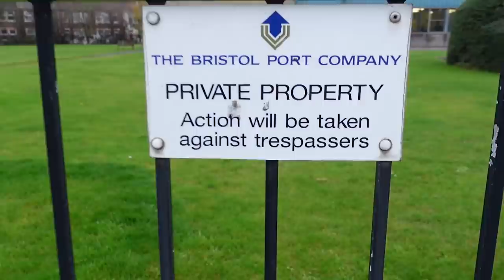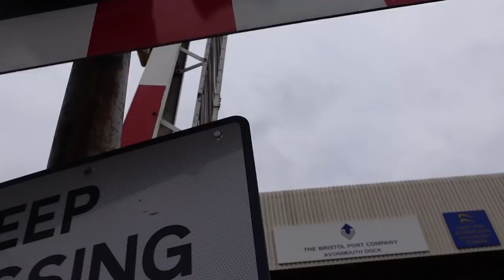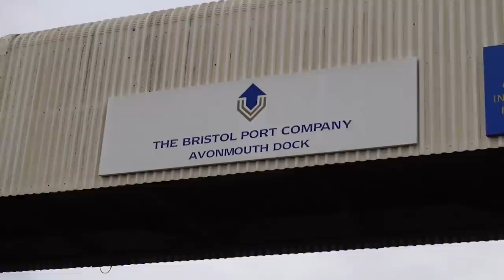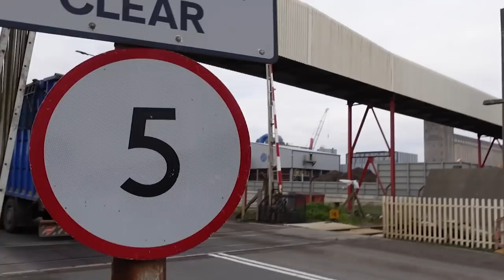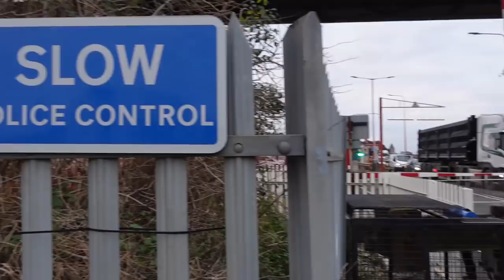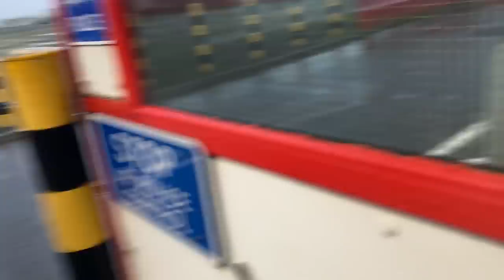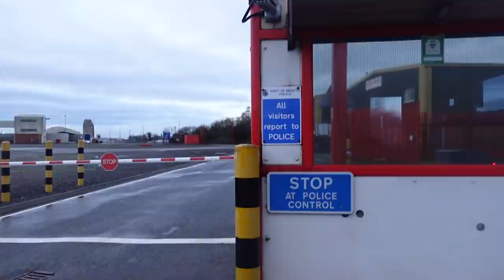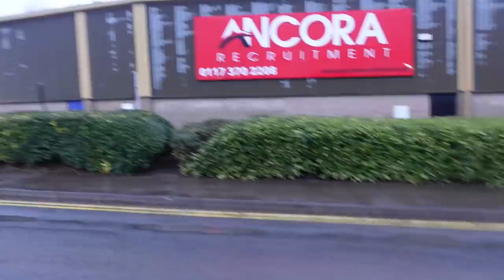Avonmouth Docks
What's going on everybody, this is TGA, and in today's video, we're at Avonmouth Docks, this was recorded over multiple days, and we encounter the deputy harbormaster, who didn't like me filming, and a decent security man at the gate, who was happy to give me info on the port.